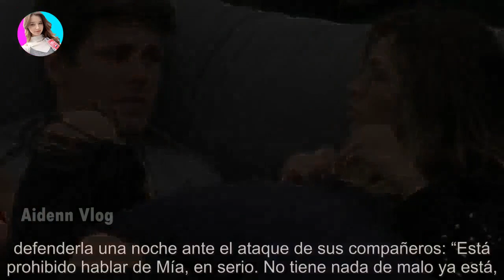¿Enamorado? Marcos explotó tras el bullying a Julieta y la defendió en Gran Hermano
¿Enamorado? Marcos explotó tras el bullying a Julieta y la defendió en Gran Hermano - Últimas Noticias teleshow

El salteño frenó a sus compañeros que que no paraban de molestarla a Disney. Falta muy poco para que termine Gran Hermano y después de ...